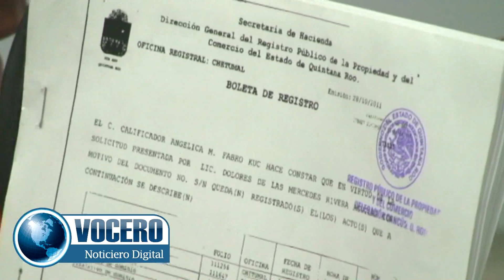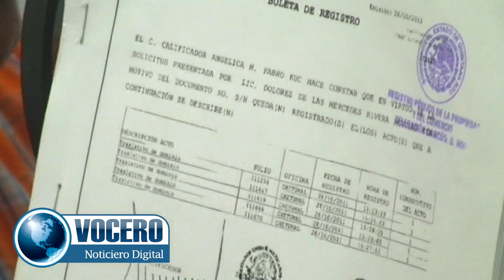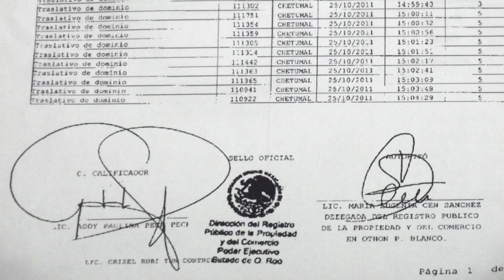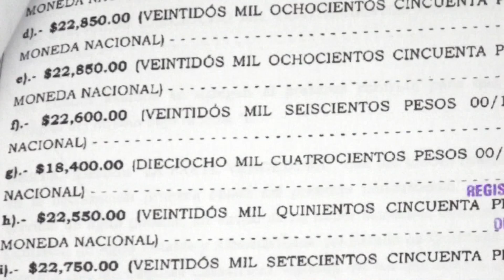Vocero entrevista al Lic. Ramon Armando 2da parte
presenta Vocero Noticiero Digital entrevista al Lic. Ramón Armando Ocotzi sobre el fraude del ejido Aaron Merino Fernandez